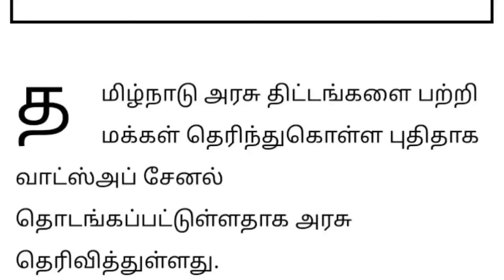தமிழ்நாடு முழுவதும் மக்களுக்கு தமிழக அரசு முக்கிய அறிவிப்பு